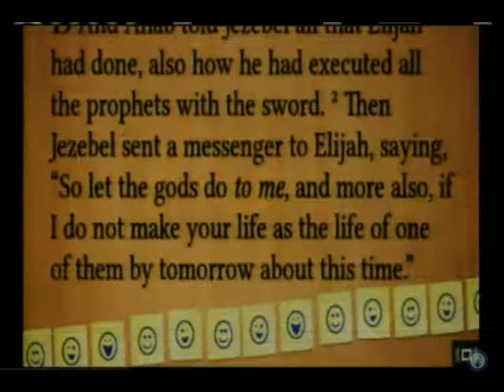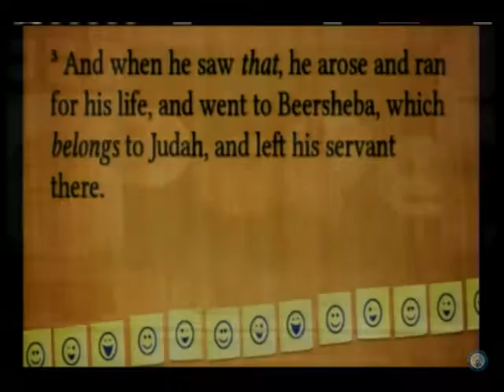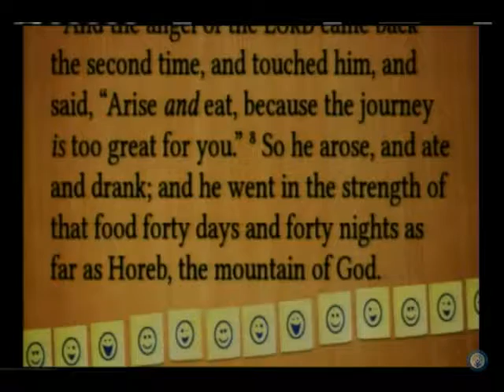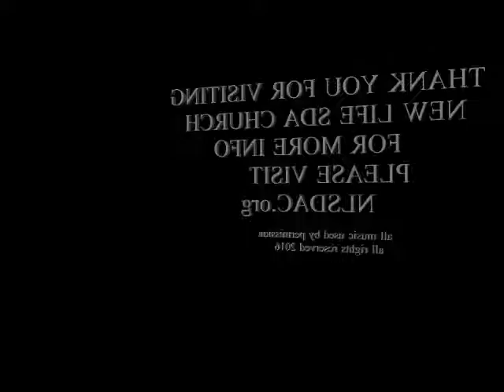I Feel Series: "Depressed" Pastor David Defoe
Please join us as Pastor Defoe speaks on the  emotion of depression both physically and spiritually.